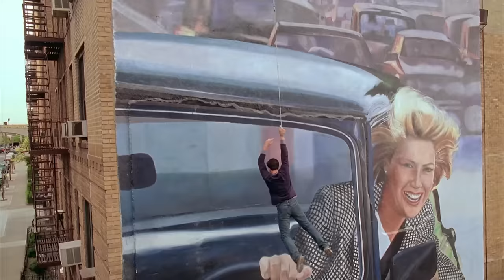Peter Descubre Sus Poderes | El Hombre-Araña (2002) | Now Español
EL HOMBRE-ARAÑA está NOW PLAYING y la puedes alquilar o comprar

Peter Parker, un adolescente común, es transformado en un súper héroe extraordinario luego de ser picado por una araña radioactiva por accidente. Cuando su querido tío es asesinado brutalmente en un robo, el joven Peter promete usar sus poderes para vengar su muerte. Nombrándose "Spider-Man", empieza a recorrer las calles del crimen, llevándolo a un conflicto con el súper villano malévolo, el "Duende Verde".

NOW PLAYING ESPAÑOL es un canal hecho para fanáticos del cine, por fanáticos del cine. Aquí encontrarás todos los momentos, escenas, avances y más memorables de todas tus películas favoritas en español. Ya sea que te guste la comedia, la acción, el drama, el terror, la ciencia ficción, los westerns o cualquier otro género cinematográfico, siempre podrás encontrar lo que buscas en NOW PLAYING.